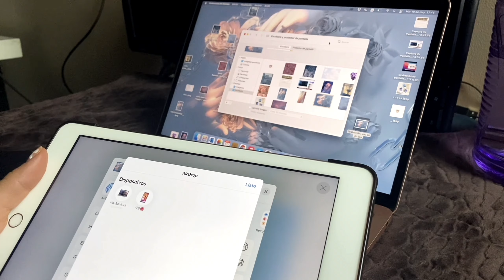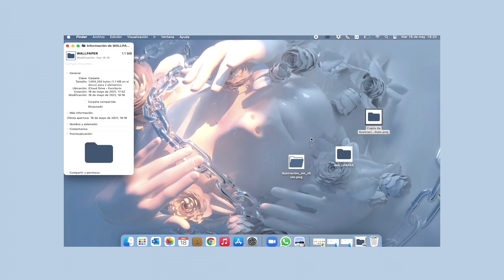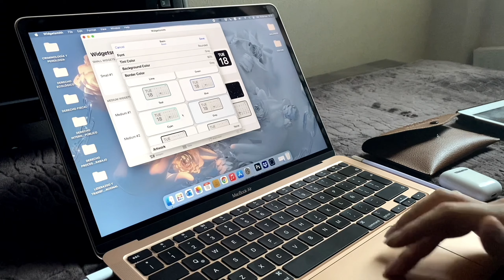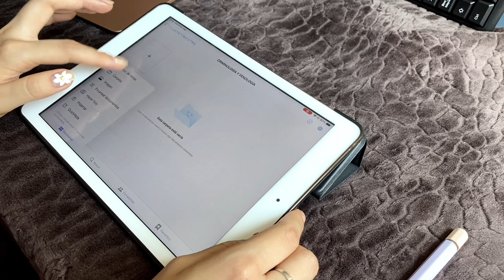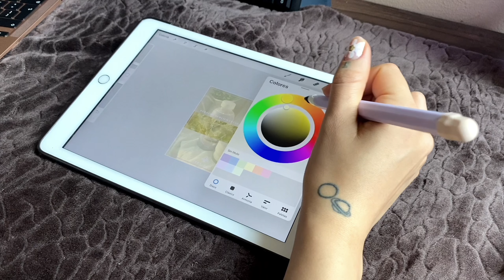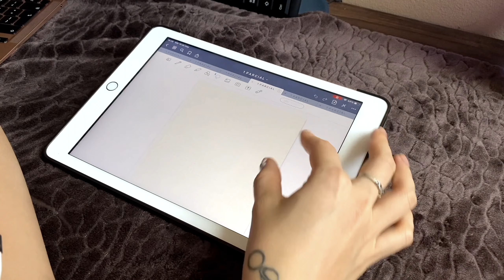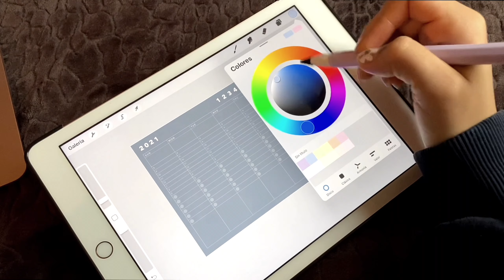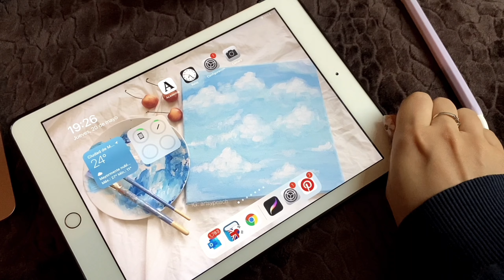Personalizando para la escuela : ) MacBook Air M1 & iPad 6th [ESP/ENG/KR]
♡ ¡Hola bbs! En el video de hoy les voy a enseñar la manera de personalizar mi nueva MacBook Air M1. Espero que encuentren este video útil. Usualmente hago esto cada cuatro meses para regresar a clases y pensé que podría interesarles, de cualquier forma si quieren más detalles o un tutorial de algo en específico de el video háganmelo saber en los comentaros, también dejare los links que podrían servirles. :)

Este video se hizo con:

Grabado con IPHONE 11
Editado con VLO